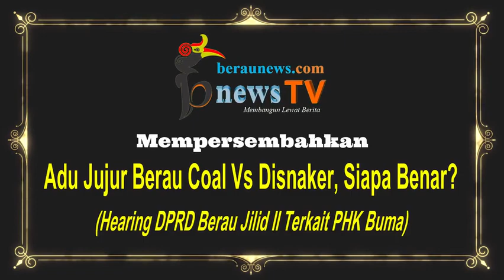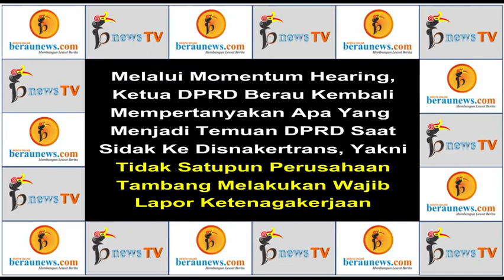Adu Jujur Berau Coal Vs Disnaker, Siapa Benar? (Hearing DPRD Berau Jilid II Terkait PHK Buma)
BerauNewscomTV (bnewsTV) - Rabu (15/01/2020)